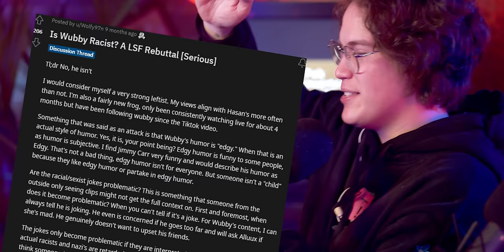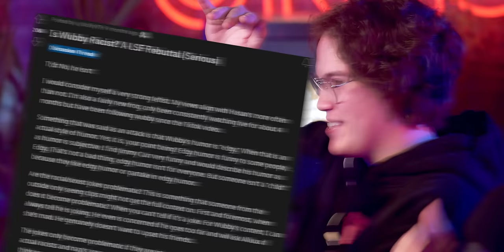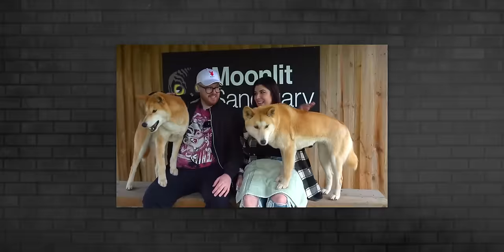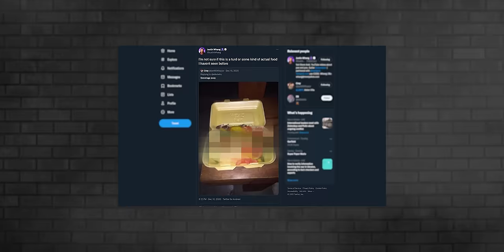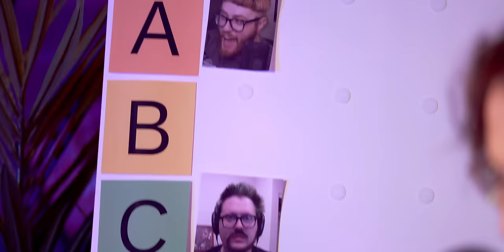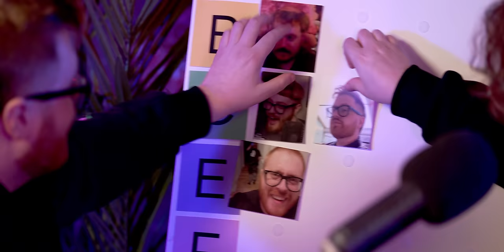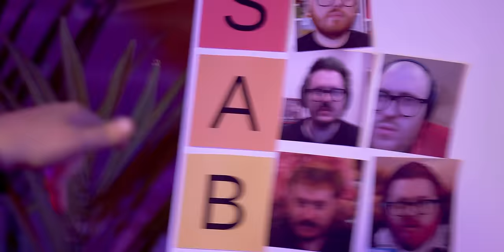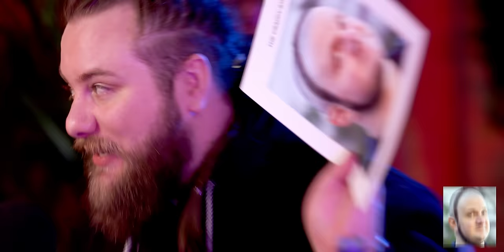PayMoneyWubby Gets a Haircut | Cold Ones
Cutting Hair & Alcohol... Do Not Mix

Glenferrie south
VIC 3122
Australia